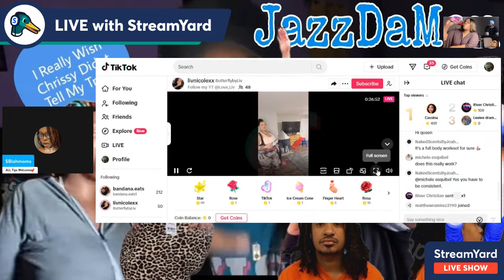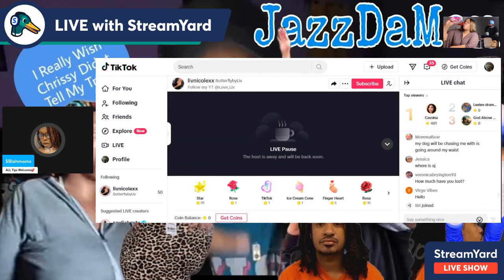CATFISH Liv's Life TIKTOK Live😖This Fool Lost Her Dam Mind